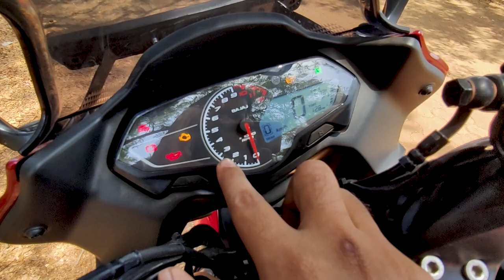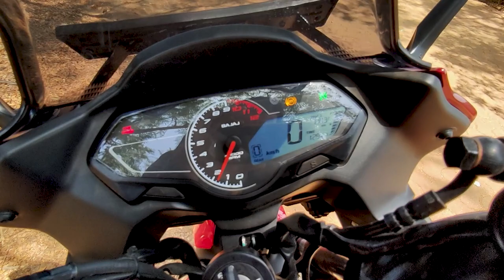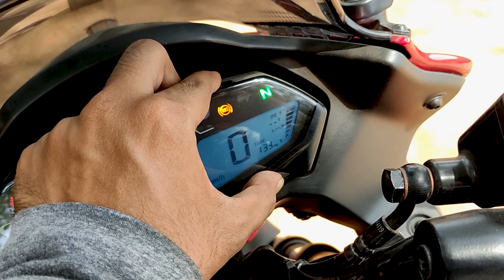Baja Pulsar F250 Long Ride Review | Best Value for money motorcycle #48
A detailed review on 250-300km ride experience on the most affordable 250cc machine in india